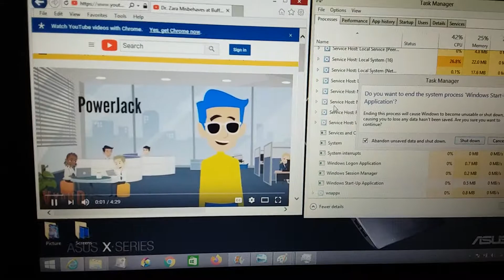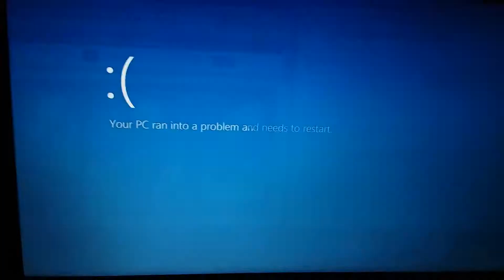Windows 8 BSOD 202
In This Video: PowerJack25UTTP the Animator and Gamer
Dr. Zara Misbehaves at Buffalo Wild Wings.